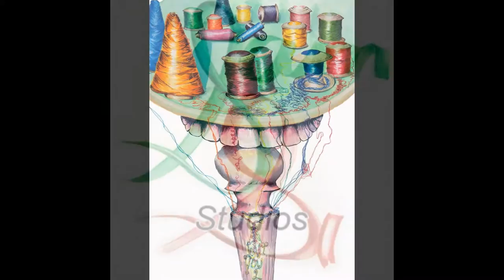Samsi Studios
A series of Greetings cards available only in the USA at the moment